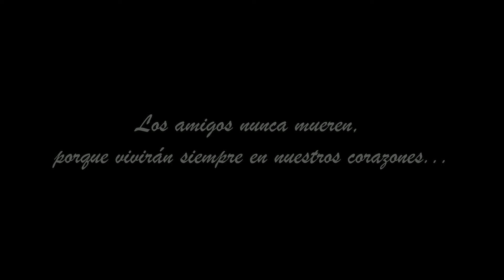Homenaje a Kike Goya Higa, a un año de su partida - 28 diciembre 2020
Habría mil cosas que contar sobre Kike Goya, como está escrito en la portada del álbum, ese texto es de Kike, para su presentación de un aniversario: "Mil historia que contar y mil canciones para cantar". En el 2019 Kike Goya cumplió 48 años de vida artística.